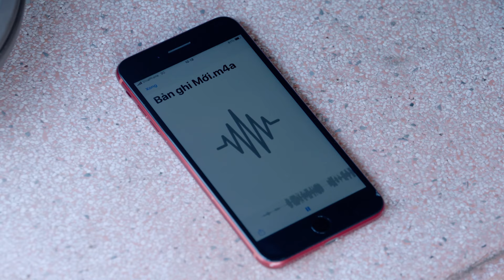TRONG VÒNG XOAY TỘI ÁC || Tập CUỐI || Không thể thua trong tay một ả đàn bà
TRONG VÒNG XOAY TỘI ÁC || Tập CUỐI || 19:45 trên SCTV14

Hóa ra trùm cuối Văn An Hạ lại chính là Diệu Minh, điều này khiến Ba Lợi tức điên, bởi hắn đã thua một người phụ nữ, hơn nữa còn là người hắn đã từng nghi ngờ nhưng rồi lại bỏ qua.

 Phim có sự tham gia của các diễn viên: Cao Minh Đạt, Khương Thịnh, Ngọc Thuận, Thủy Phạm, Đức Thịnh, Nhan Sỹ Toàn, Ngô Phương Anh...
 Đạo diễn Quách Khoa Nam
Tải ngay Ứng dụng SCTV Online hoặc truy cập để xem Phim TRONG VÒNG XOAY TỘI ÁC.
 Dành cho thiết bị di động:
 Tải ứng dụng SCTV Online dành cho Smart-TV tại kho ứng dụng tivi